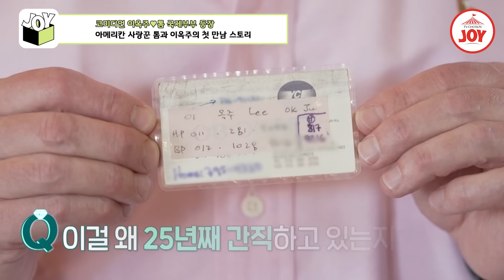[사랑은아무나하나2] 결혼 생활 25년 차 코미디언 이옥주♥아내에게 커피 대령하는 톰의 러브 스토리💕 TV조선조이 (TV CHOSUN 230902 방송)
너무 달달한 미국 남편 톰!
첫 만남에 주고 받은 물건 간직하는 사랑꾼💋